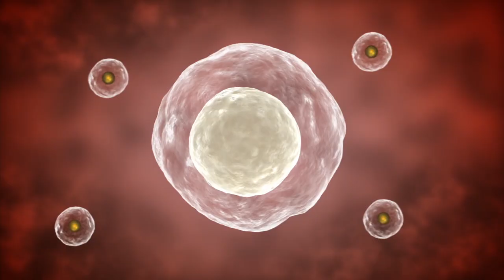Virgin yellow-bellied water snake gives birth two years in a row in Missouri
Originally published on 21 September, 2015

A captive yellow-bellied water snake at the Cape Girardeau Conservation Nature Center in Missouri has reproduced again this summer, Missouri Department of Conservation naturalist Jordi Brostoski said. The water snake, which has not been held with any other water snakes in the last eight years, also reproduced without a male counterpart in 2014.An intern of the center discovered the membranes in the snake’s cage and thought it was a joke someone played on him."I thought, ‘what joker put tomatoes in here for the snake’,” intern Kyle Morton said in a release, according to the Washington Post.The process of reproducing without a sperm donor is called parthenogenesis, where cells known as polar bodies behave like sperm and fertilize an animal’s egg. According to the conservation department, there have been no other documented cases of parthenogenesis by a yellow-bellied water snake, which usually give birth to live snakes rather than lay eggs.Scientists have contributed such phenomena to sperm that has been stored within the snake from when it was in the wild. However, stored sperm usually dies within a year, according to MDC herpetologist Jeff Briggler.Two of the offspring the snake gave birth to in 2014 survived, but none that were reproduced this year lived, Brostoski said. This type of virgin birth can be seen in some insects, fish, amphibians, birds and reptiles, including some snakes, but not mammals, according to Briggler."[The snake is] at that age where she's completely able to reproduce ... It seems like a reproductive survival technique," Brostoski said in a news release. "Without a male, she wants to go ahead and produce offspring. That's what she's driven to do."